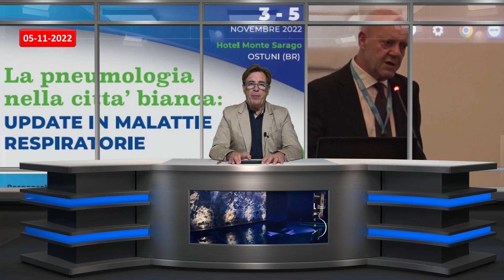Radiostuni News del 05/11/2022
News di Sabato 5 Novembre 2022
- Celebrata ad Ostuni la giornata dell'Unità Nazionale e delle Forze Armate _ il
- Segnalazione di un cittadino: via priva di segnaletica verticale e orizzontale
- “La pneumologia nella Città Bianca” _ convegno sulle malattie respiratorie curato dal Dott. Pierluigi Bracciale _ ultimo giorno
- “Raccontami di Te” _ oggi alle 16:30
- Film al Cinema _ Slow Cinema
- Sport: Futsal Ostuni
- Pagamento pensioni mese di novembre: oggi dalla L alla O
- Bollettino epidemiologico